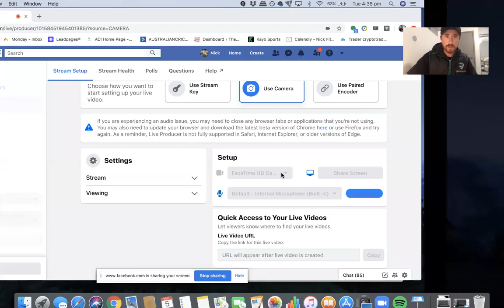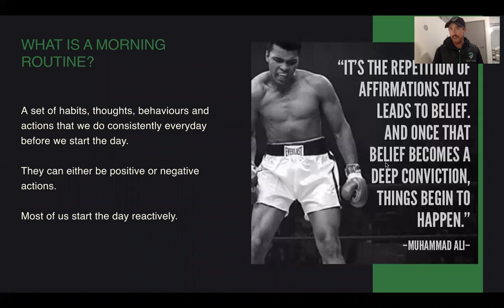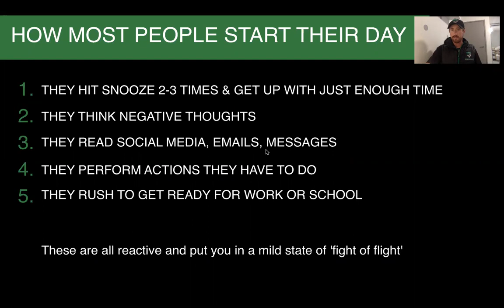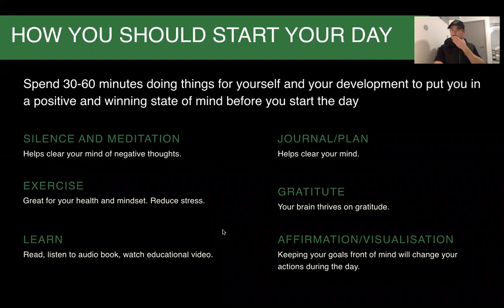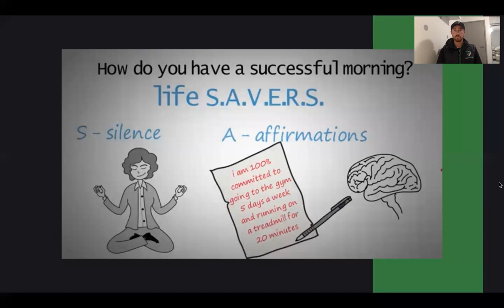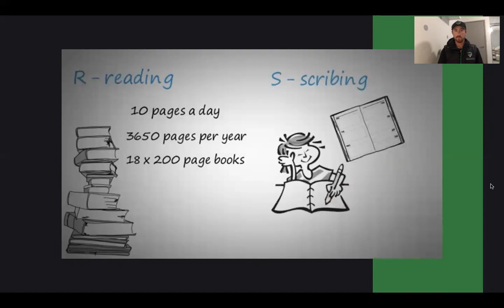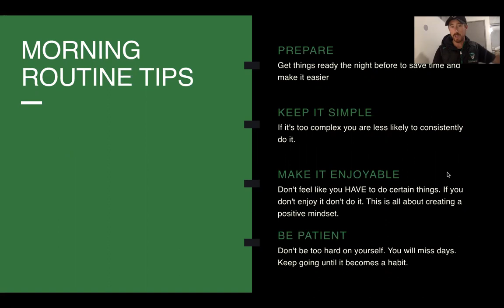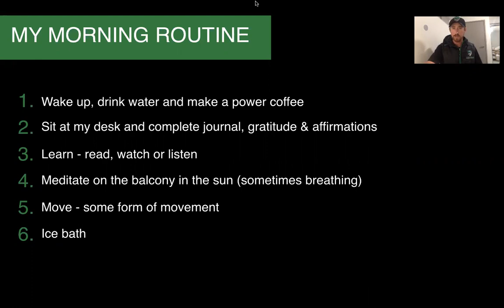How To Win The Day With Your Morning Routine